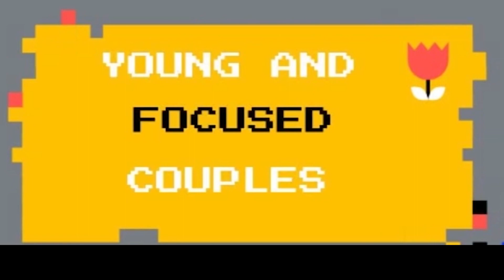CINDY TEACHES MASILVER (SAILORS) & WIFE WINNY, WALOVE AND PURPLESAM ABOUT CONTRACEPTIVES. SAFETY 1ST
FOLLOW OUR MEDIC PRACTITIONER  Dr.Cindy